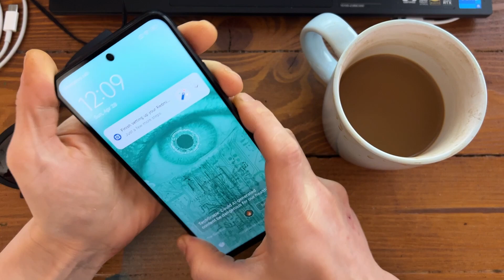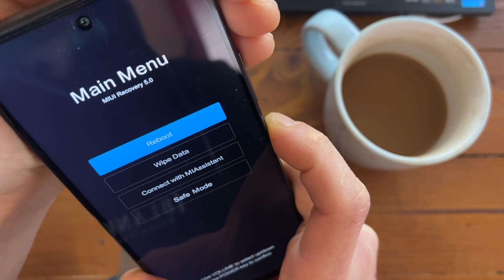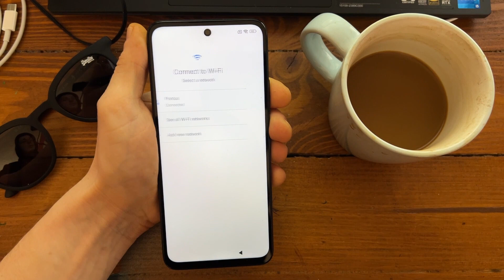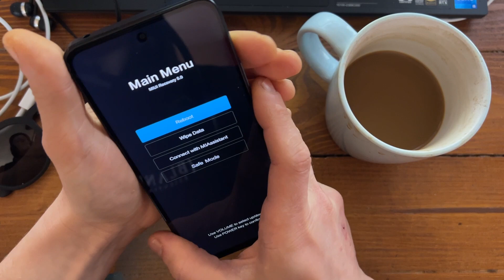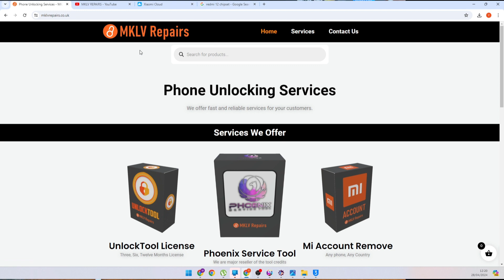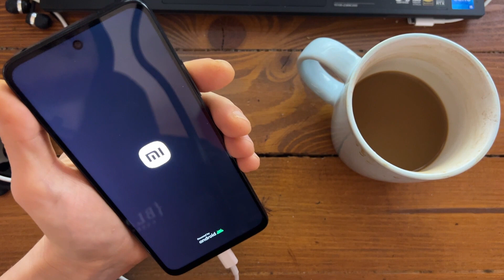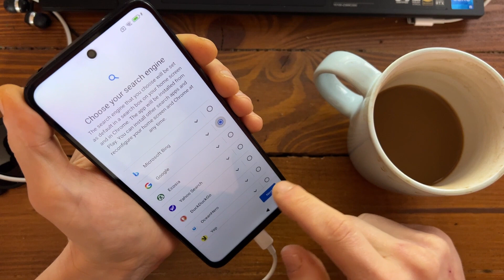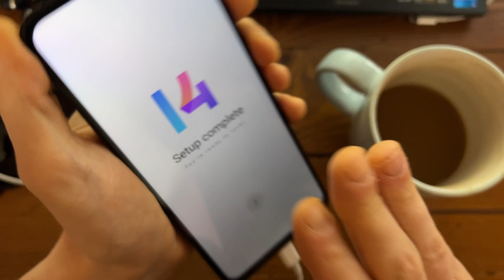Bypass Xiaomi Google Account Lock in 5 Minutes! SUPER EASY!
Learn how to easily bypass the Google account lock on any Xiaomi device in just 5 minutes! This tutorial will guide you through the process step by step, allowing you to remove FRP and pin lock without the need for any special tools or boxes. Whether you have a Redmi, Miui, or any other Xiaomi Android device, this method works like a charm. Say goodbye to Google account bypass issues with this super easy solution!
Bypass Xiaomi Google Account with one click, works on MIUI 14 also as HyperOS. Android 12, Android 13, Android 14. Google account lock remove FRP it's easy if you have right tools.